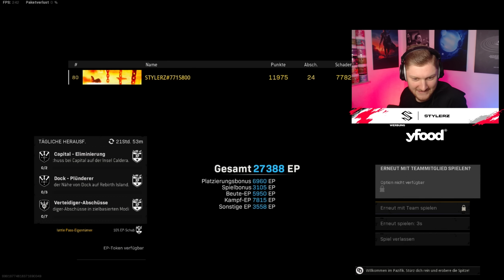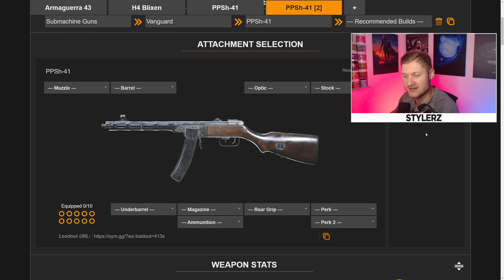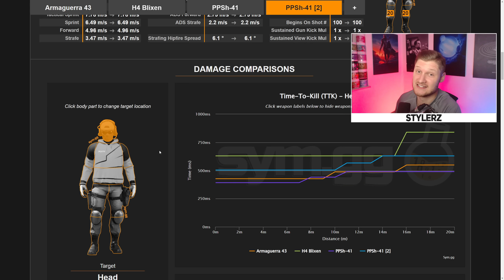DIESE NEUE PPSH Klasse ist jetzt ABSOLUT OP in WARZONE! 🤯 (Beste TTK nach Update)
Impressum:
Ciberdime GmbH